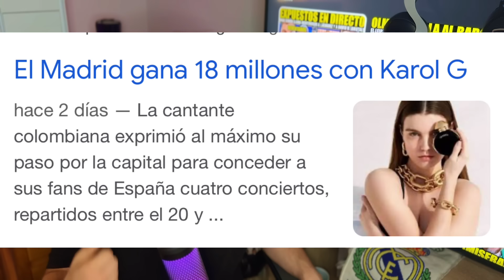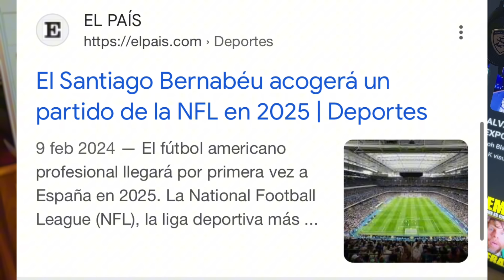JOTA JORDI Y CÍA LLAMÓ GORDO A ENDRICK ¡AHORA ESTÁN RABIANDO! EL KARMA REVIENTA A CRISTOBAL SORIA